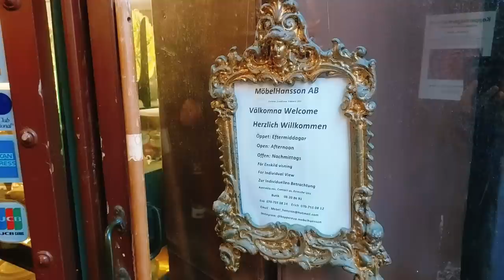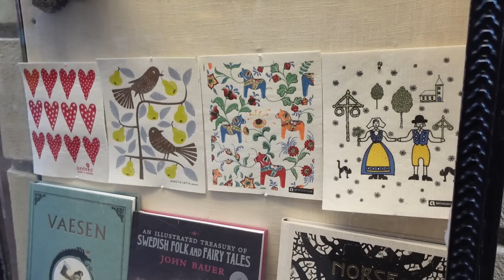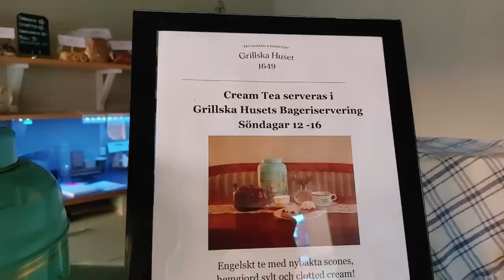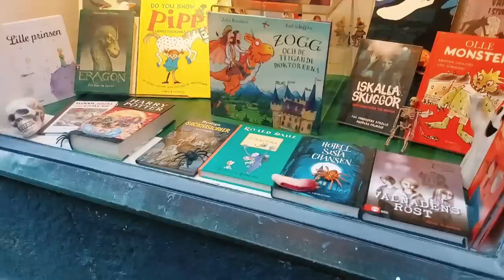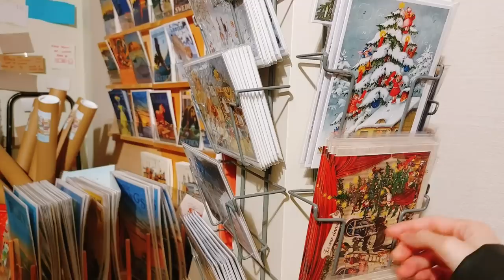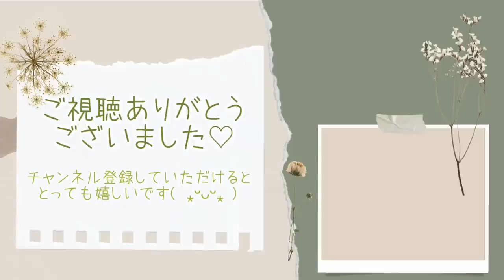北欧暮らし𓇢 秋のストックホルム街歩き / ハロウィンとクリスマス / autumm walking in Stockholm / Halloween and Christmas【𝕍𝕝𝕠𝕘】SUB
今回は秋晴れが気持ちいいある日に、旧市街 ガムラスタンを歩いた時のお話😊

ゴットランドもでしたが、ここGamlastanも ジブリ、魔女の宅急便のモデルになったと言われています🧙🐈‍⬛

訪れたのはちょうどハロウィン前日だったので、ハロウィンのデコレーションがあちらこちらに🎃 でもそれに混じって、既にクリスマスの雰囲気も…🎄🎅

この時期ならではの、とても特別な風景でした😆💕

お店を巡ってお買い物をしたり🎁、宮殿の衛兵交代パレードに遭遇したり📯💂、フィーカでほっこりしたり。。☕︎

とても充実した日を 過ごすことができました(*^^*)

そんな秋のひと時を、皆様と共有出来たら嬉しいです🧡

00:00  𓂃𓇢 秋の旧市街を歩く
01:45  𓂃𓇢 可愛い北欧雑貨が並ぶ、iris工芸店
03:30  𓂃𓇢 蔦が印象的なアンティークショップ
04:45  𓂃𓇢 ストックホルム宮殿の衛兵交代式
06:41  𓂃𓇢 メルヘンなクリスマス雑貨専門店
11:05  𓂃𓇢 心と身体を温めるフィーカ
13:43  𓂃𓇢 心ときめくクリスマスの雑貨たち